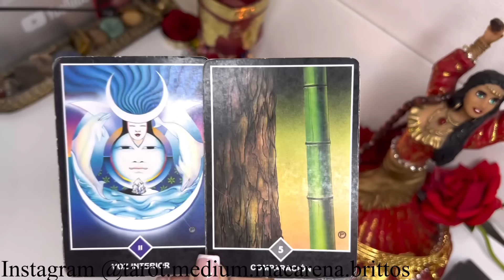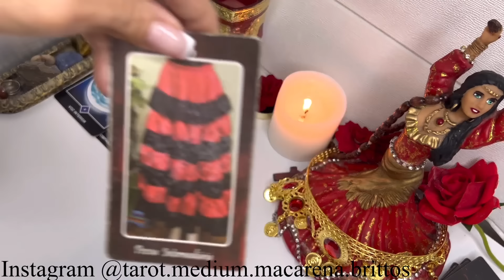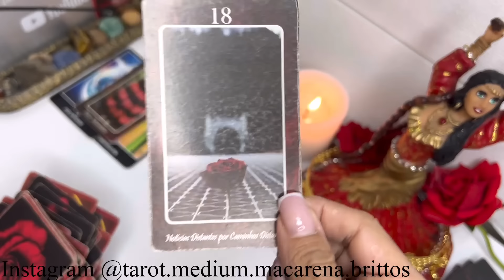ACUARIO ☀️JUSTICIA KÁRMICA! VIENEN MUCHOS MILLONES EN CAMINO! LA RECOMPENSA SE ACERCA!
• 10 Señales de que NACISTE CON EL DON ...

Macarena